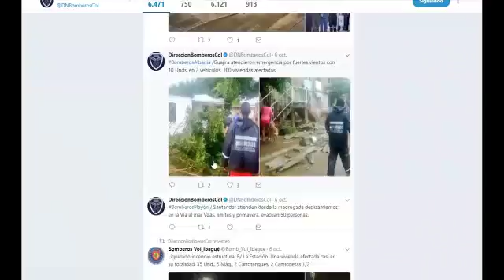Protocolo para fotogragia de Bomberos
Cuales deben ser los pasos para obtener buenos resultados e imagenes institucionales de Bomberos Colombia